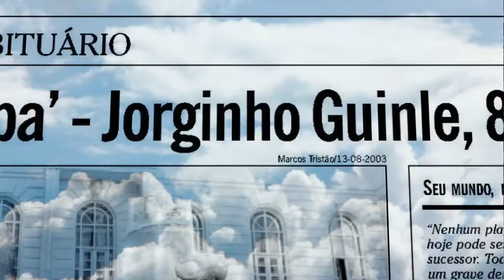Jorge Guinle - Só Se Vive Uma Vez: 21 de Março no Cinesystem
Sinopse: Herdeiro de uma das famílias mais ricas do Brasil, no início do século XX, Jorge Guinle decidiu, desde moço, que não trabalharia um dia sequer na sua vida. Homem culto, generoso e encantador, Jorginho, como era conhecido, viveu no luxo e na riqueza, conheceu os homens mais poderosos e as mulheres mais desejadas do seu tempo e morreu pobre, aos oitenta e oito anos, por um erro de cálculo: não imaginou que ficaria tanto tempo sobre o planeta.